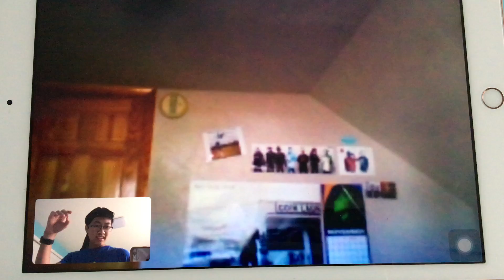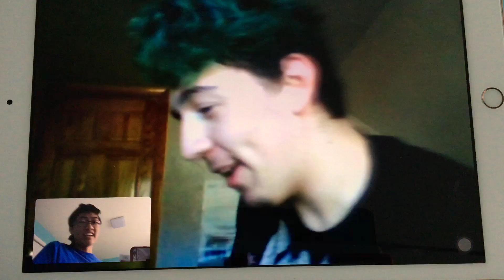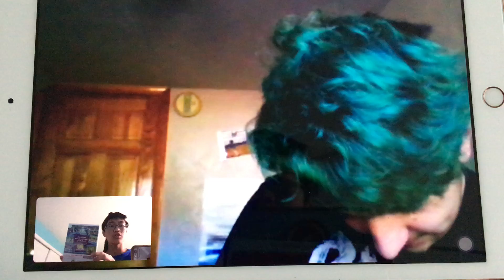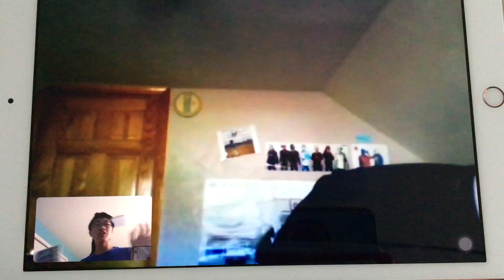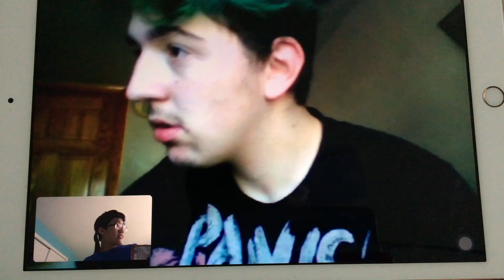My Sims Party Review Part 1 w/ @Hedgey2025 aka Bobby aka First Place LOL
Today I’m reviewing a game which I said it’s bad but now regret. I’m doing it with my friend Bobby aka First place LOL.

First Place:@Hedgey2025